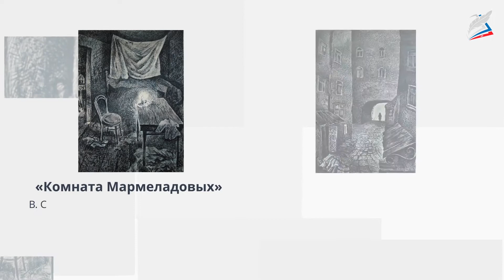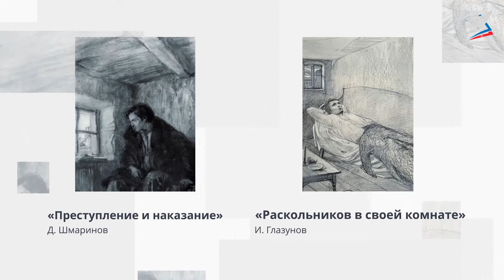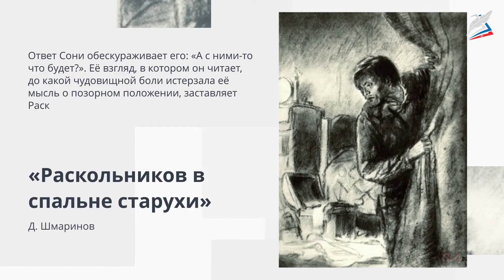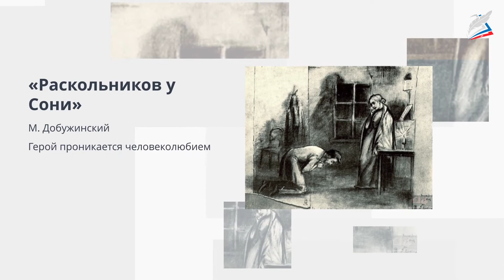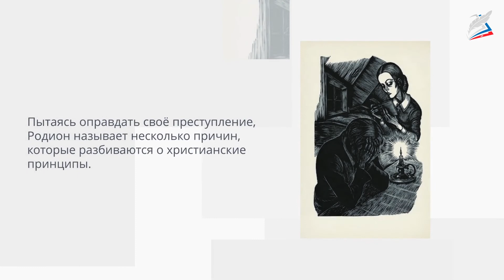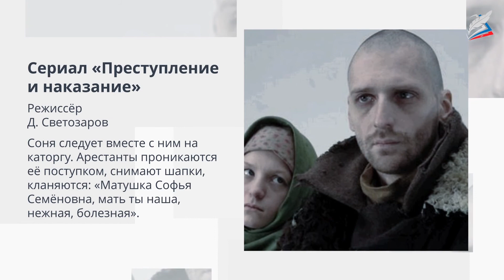«Их воскресила любовь». Образ Сони Мармеладовой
- Урок 35. «Их воскресила любовь». Образ Сони Мармеладовой
Автор: Маханова Елена Александровна

мы узнаем:
    об особенностях образа Сони Мармеладовой в романе «Преступление и наказание»;
мы научимся:
    выявлять сильные качества героини;
мы сможем:
    раскрыть взгляд автора на нравственный идеал.